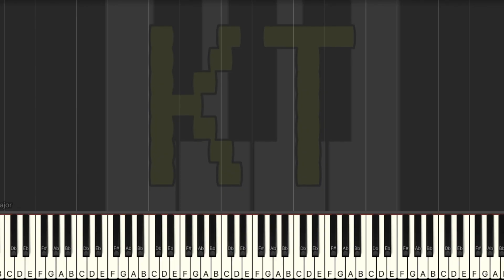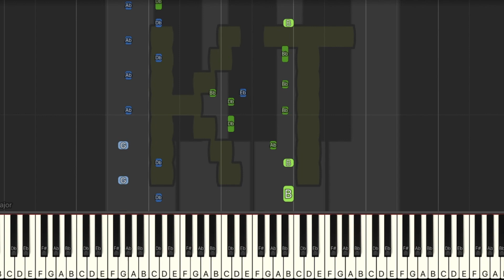Get Stick Bugged [Bee Swarm Simulator] - Medium Mode [Piano Tutorial] (Synthesia)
🎹  Let’s Connect! 🎹